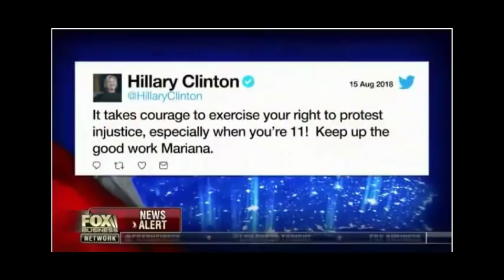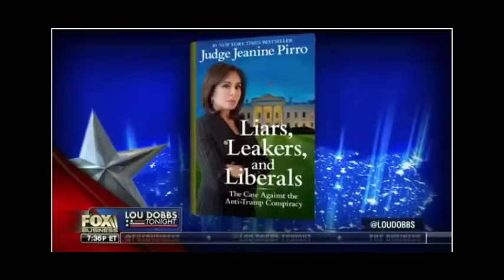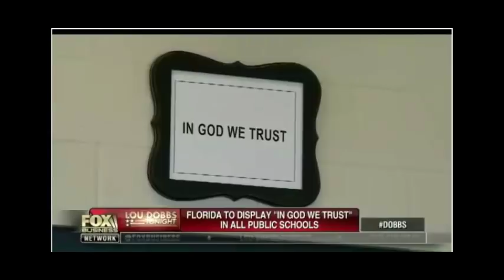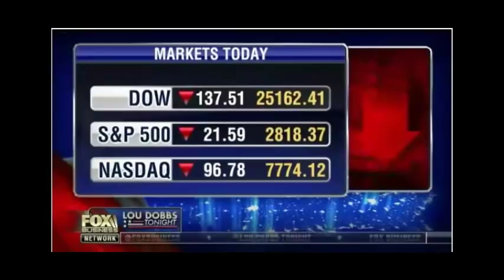7PM - Lou Dobbs Tonight [8/15/2018]